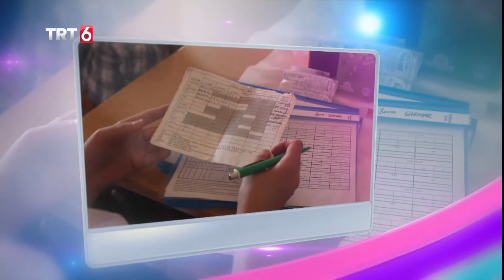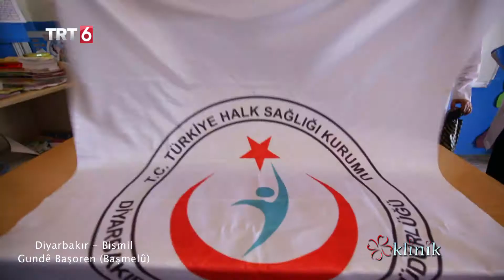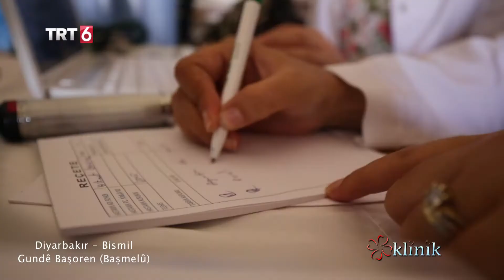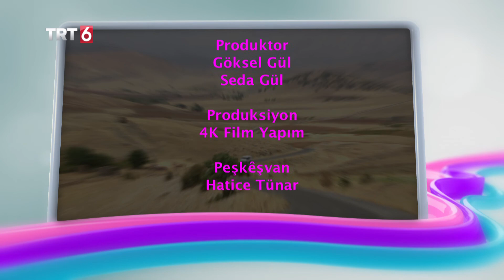Klinik 5. Bölüm